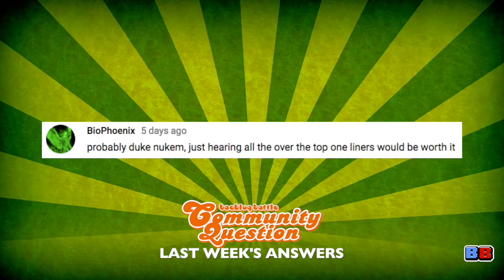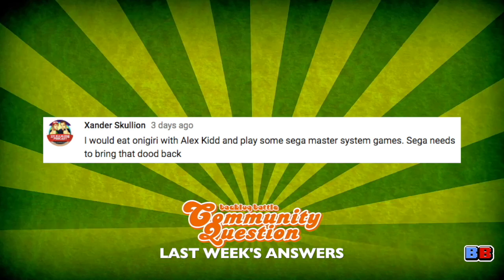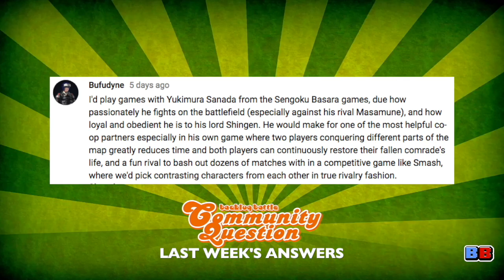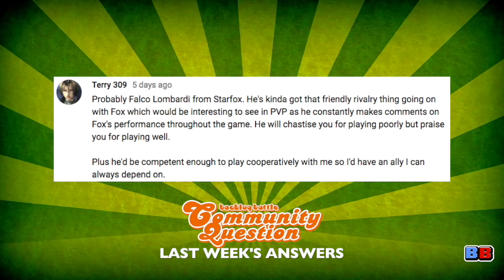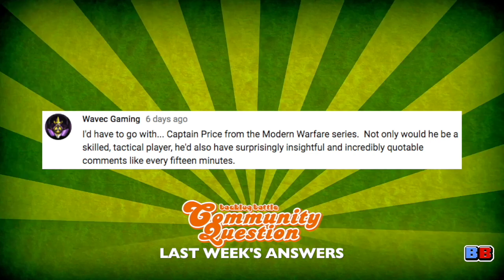Final Fantasy Class/Job That Describes You? | Community Question Episode 5 | Backlog Battle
Welcome to a brand new episode of Community Question, where we check out a new gaming question each Friday and read some of your answers from last week! We encourage you to reply in the comments below or send in links to your video responses. We will incorporate your replies and your videos in the following week's episode.

Because of a new Final Fantasy XIV patch, a wave of nostalgia hit me this week and made me think about how I changed my perception of what kind of job/class I want to play in the game and found that it's not so different than what I want to become in my real self. So I'm asking the question to you, dear viewer!

Send me your video responses by sending me a

Footage:

Square Enix

Social media!